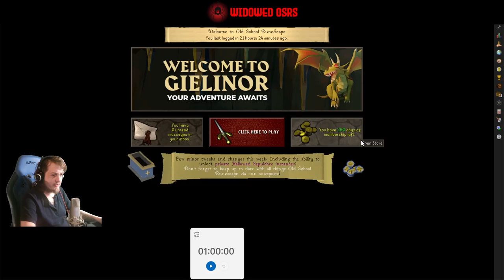Firestarter | S3 E47 | OSRS